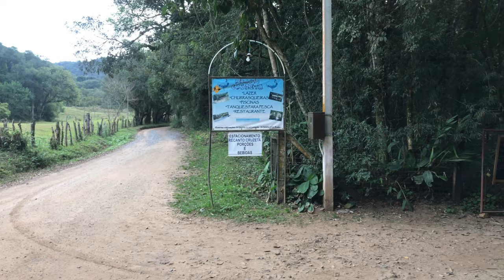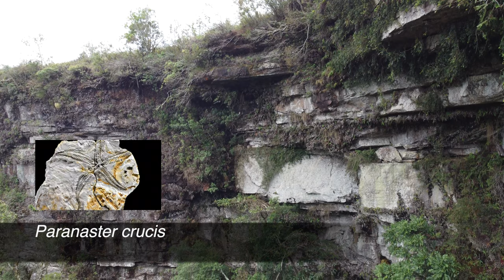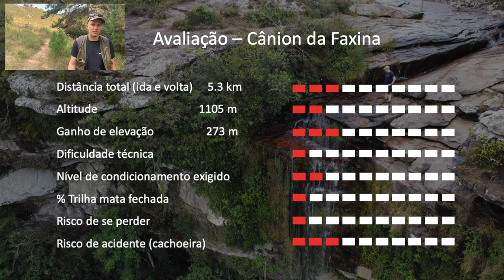Cânion da Faxina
Cânion da Faxina - Campo Largo - PR
60 minutos de Curitiba
Trilha com acesso às Escapas Devonianas
Passagem pelo Morro do Careca
40 minutos de trilha